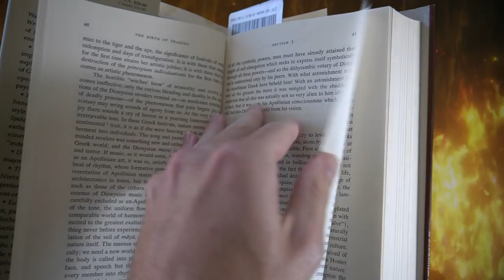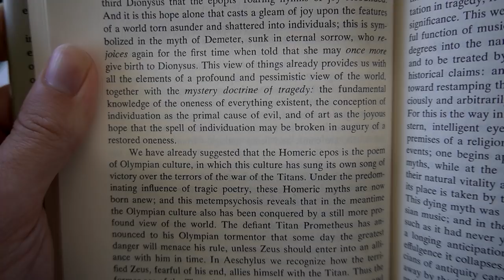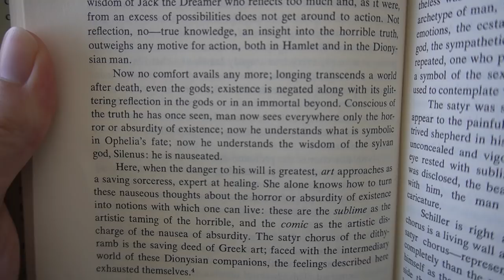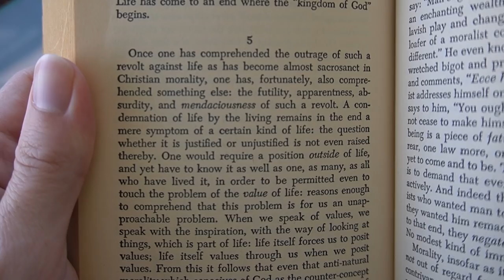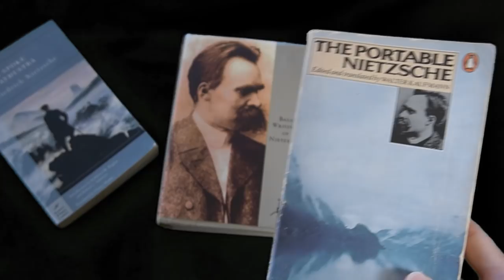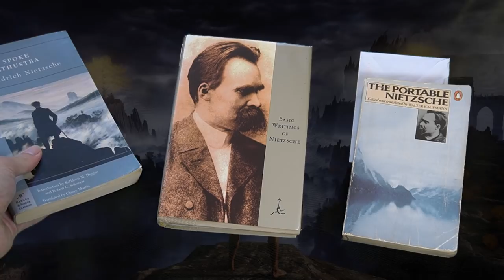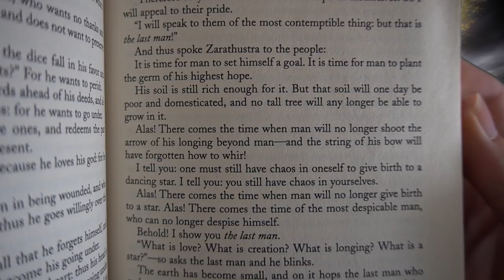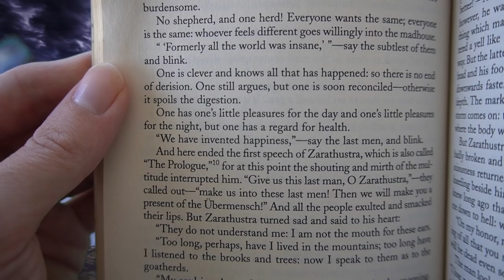Refuting the Frenzied Flame | Elden Ring Lore and Philosophy Explained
The Frenzied Flame (or Flame of Frenxy, or Yellow Chaos Flame) is one of the bleakest and richest concepts/beings in Elden Ring: a primordial god who sees life as suffering and who concludes with the wisdom of Silenus, that it is better not to be.

In this video, I briefly explain the Flame of Frenzy and its ending before refuting its core idea. To do so, I employ the help not only of Melina but also 19th century author and philosopher, Friedrich Nietzsche.

Elden Ring OST -  Character Creation, Tunnels
Dark Souls 3(?) OST - Premonition